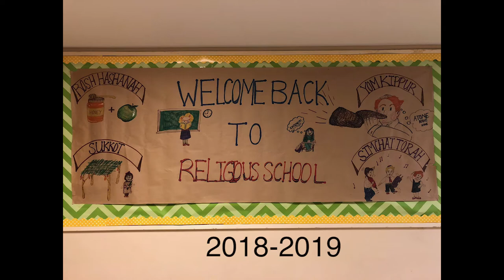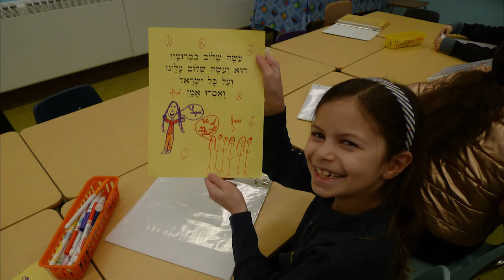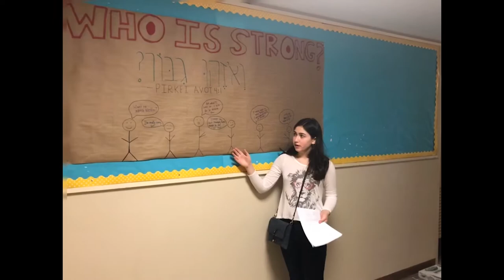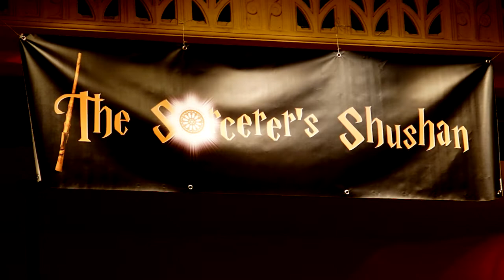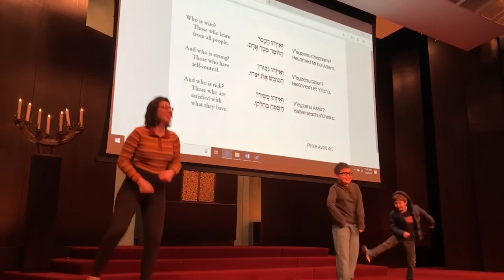What A Year!